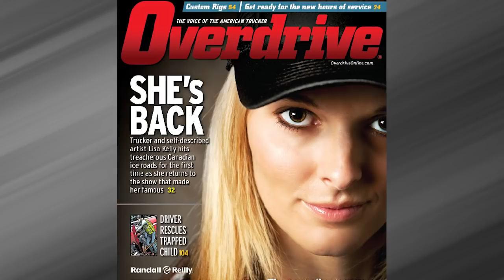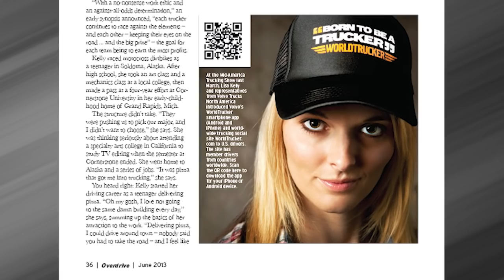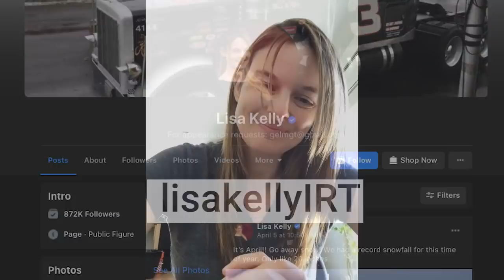Catching up with Lisa Kelly of “Ice Road Truckers”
One of the leading stars on the former History Channel series talks about life after the TV  spotlight and continuing to drive year-around on Alaska’s brutal Haul Road.